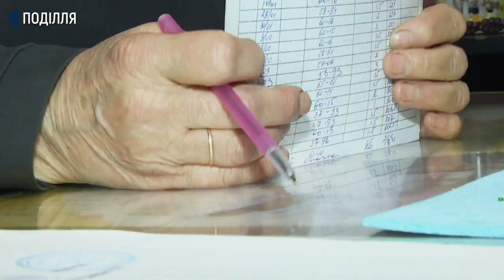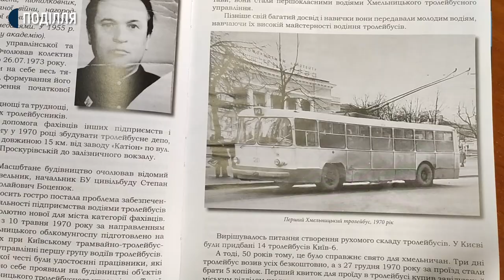До 50-тиріччя комунального підприємства видали книгу з історією тролейбусного депо.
Понад 2 мільйони пасажирів на рік обслуговує Хмельницьке комунальне підприємство «Електротранс». Про це розповів виконуючий обов’язки начальника підприємства Олексій Ковтун. За його словами, у 2021 році планують закупити нові тролейбуси та відкрити нові маршрути. 50 років тому, коли підприємство почало працювати, тролейбуси обслуговували тільки один маршрут у хмельницькому на 14 тролейбусах. Наша знімальна група поспілкувалася з працівницею, яка працює від першого дня роботи комунальної установи.